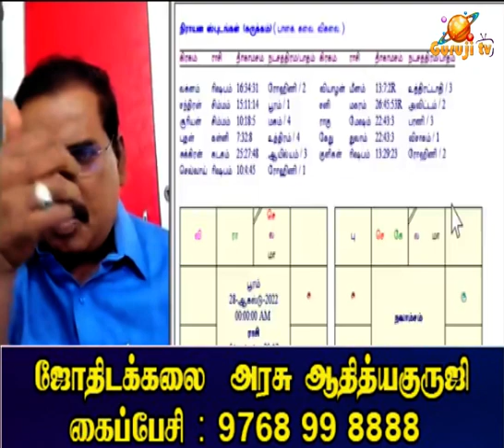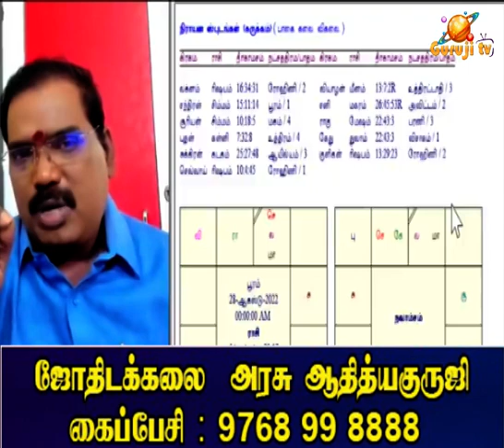Is marriage matches true? necessary? - பத்துப் பொருத்தம் உண்மையா? தேவையா?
பத்துப் பொருத்தம் உண்மையா? தேவையா? ஜோதிடக்கலை அரசு ஆதித்யகுருஜி.